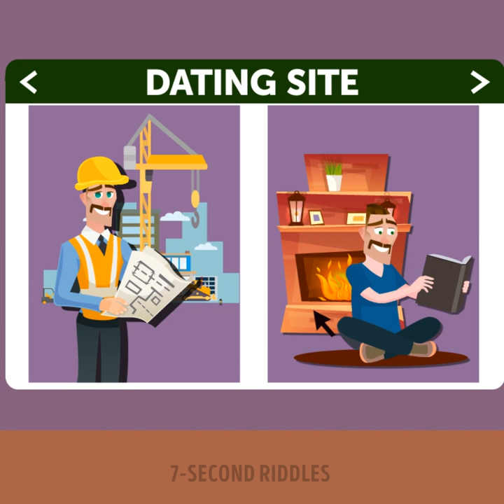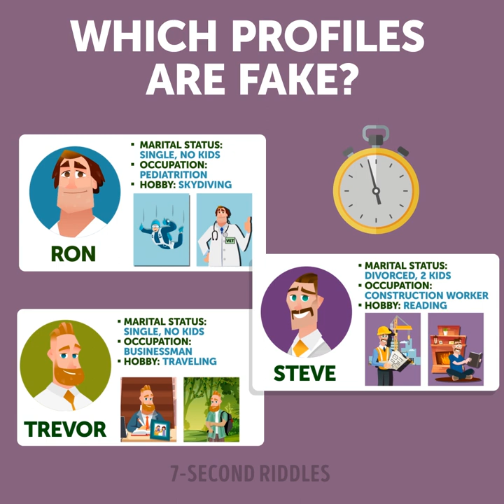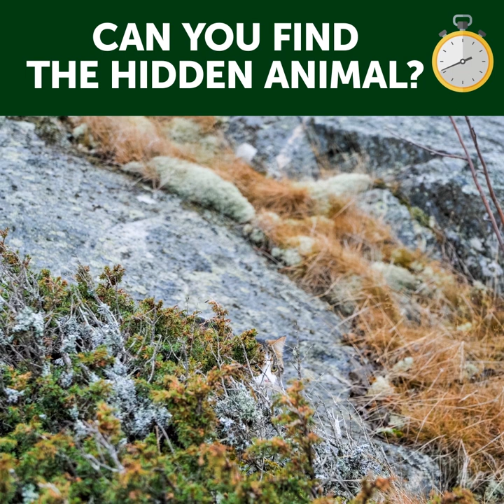22 FUNNY RIDDLES AND PICTURE PUZZLES THAT'LL MAKE YOU SMILE!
This mix of 22 funny riddles and picture puzzles will make you smile! These puzzles for kids and adults will work out your brain and help you stay concentrated during the day. Even though they might look too easy at first sight, some of the answers will surprise you. Try these cool riddles to wake up your brain:

00:14 - Rosy wants to find her true love. She has found three men on a dating website, but she's not sure if all of them are honest. Help her and find out which profiles are fake!
01:28 - A super tricky riddle that will blow your mind! Can you come up with 30 words without letter 'A'? The answer will surprise you :)
02:22 - Who is the parent? Check out this portion of visual puzzles to test your logical thinking and boost your attention!
03:53 - Who is her real parent? Boost your logical thinking and try to solve this puzzle before the time is up ;)
05:22 - Who has superpowers? Boost your attentiveness to the details with these short visual puzzles ;)
06:43 - A logic brain teaser to increase your IQ and boost your intelligence! Try to solve it before the time is up!
07:57 - What's wrong here? Test your logical thinking and give your brain a light workout with these visual puzzles!
09:27 - Why is the wife lying? Warm up your brain and boost your logical thinking with this teaser!
10:43 - Can you find the hidden animals? These fun visual puzzles for kids and adults will boost your vision and attentiveness ;)
12:40 - Who stole her kid? Turn your brain on and pay attention to the details to solve this puzzle!